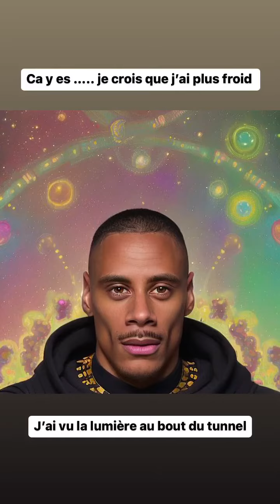ADRIEN TRUONG - 06 Décembre 2022